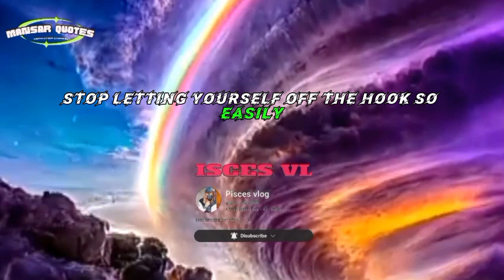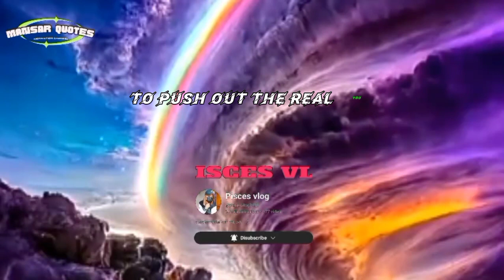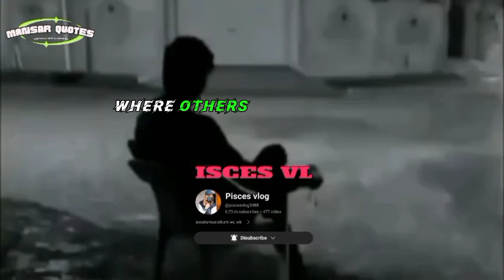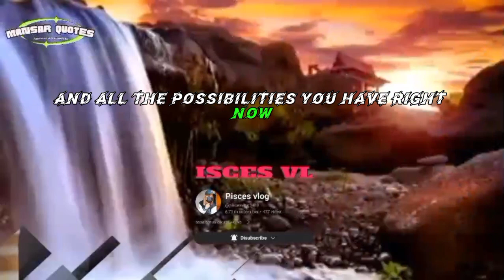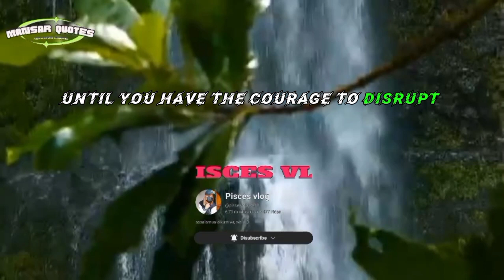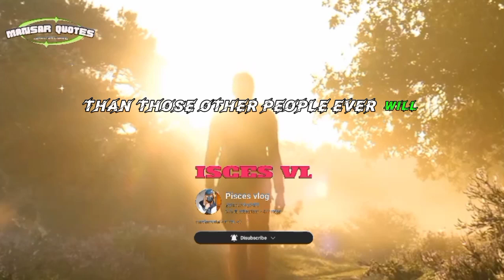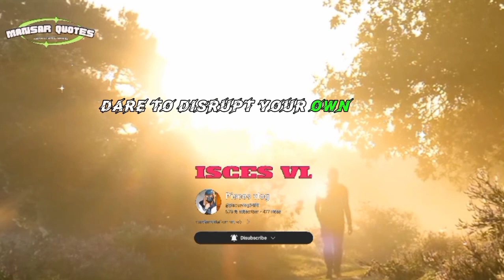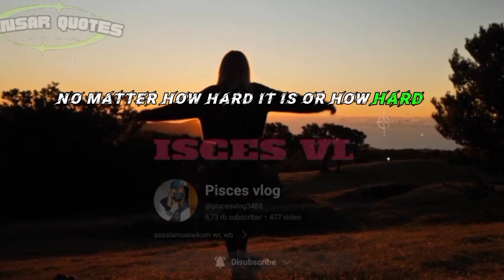Quote Motivation, "UNLEASHING YOUR INER DRIVE" 2024@Mansar23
Quote Motivation, "UNLEASHING YOUR INER DRIVE" 2024‎@MansarQuotes23